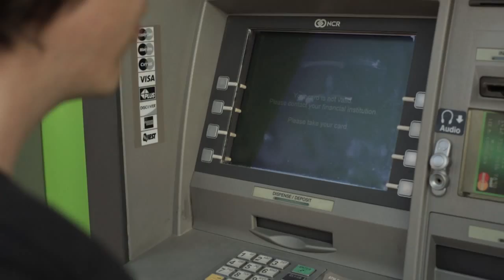Buzzard - remix trailer